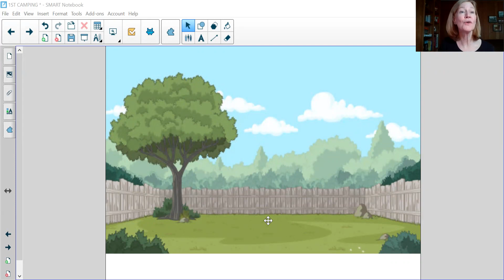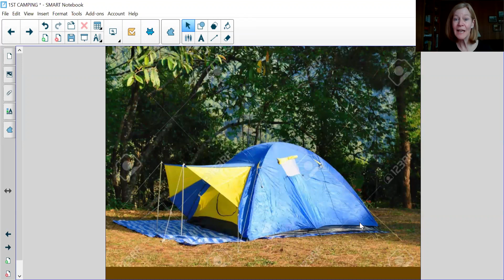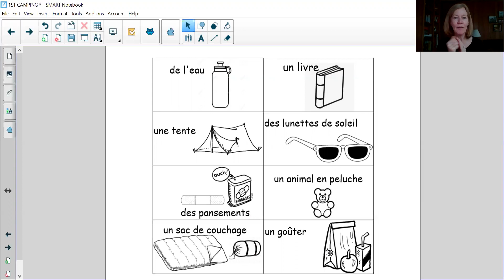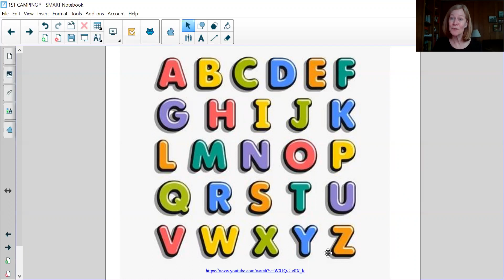1st Grade - Allons dans le jardin!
Time to head to the backyard!